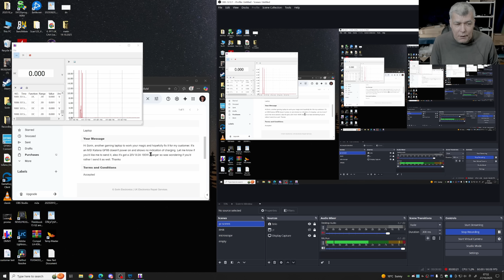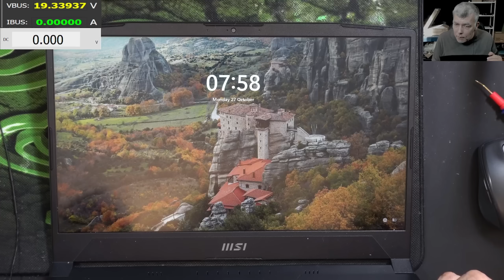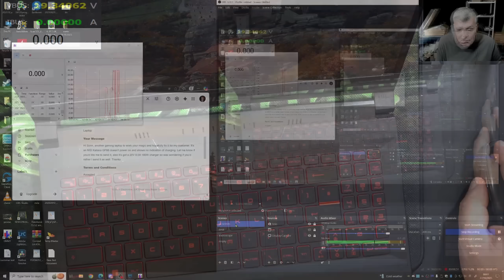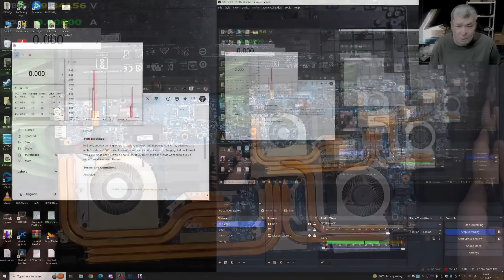MSI Katana GF66 no power & not charging - Explain this fault